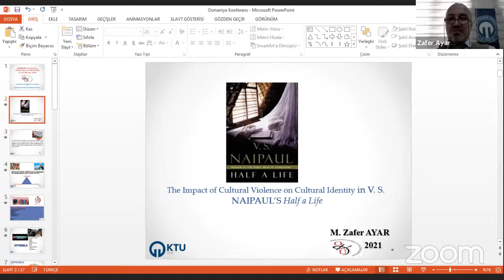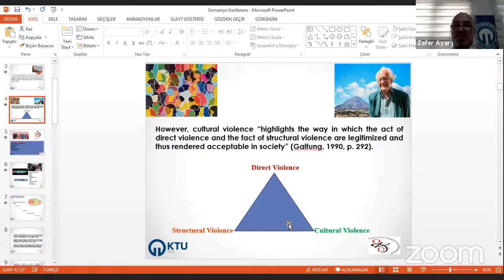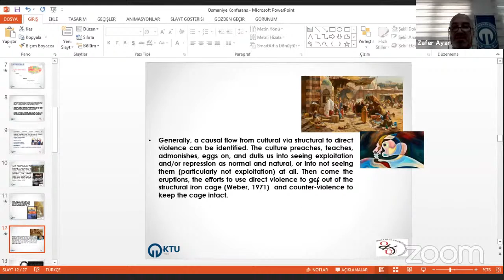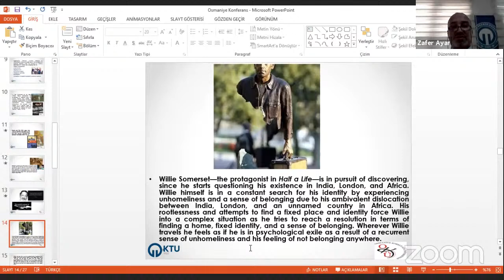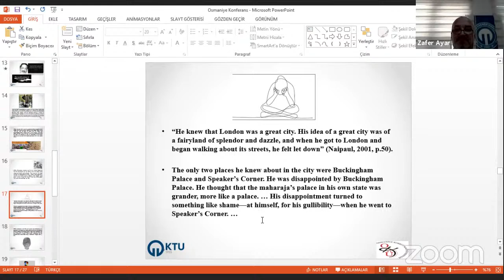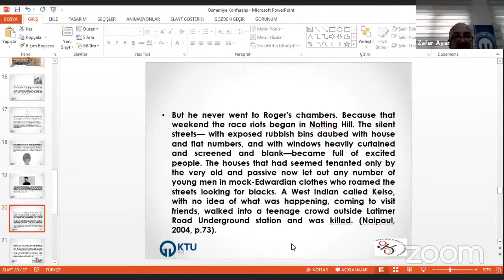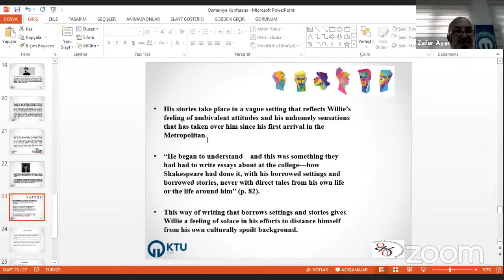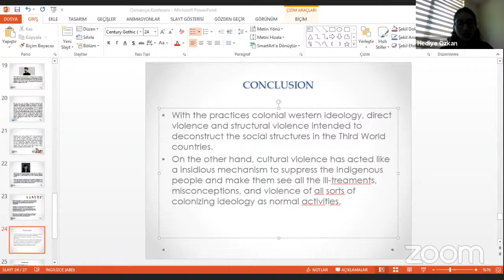Violence in Postcolonial Fiction